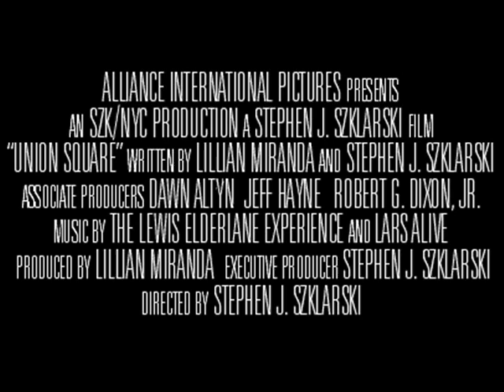The greatest movie ever - Trailer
coming soon.

XD